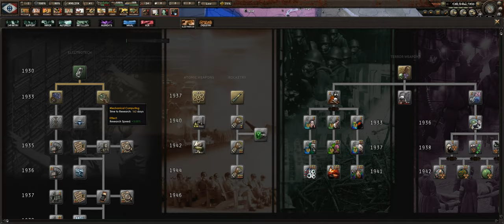revanchiste ep1: the grand marshal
Jacques Doriot is the leader of France, and after some political maneuvering, he takes care of the two threats to the rule, and now as Frances dictator, he makes some very disturbing moves.